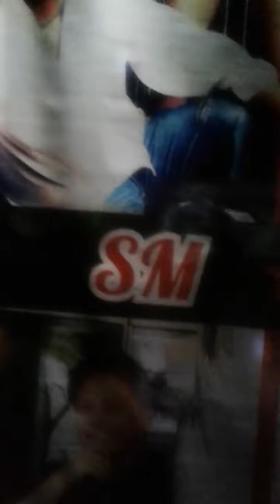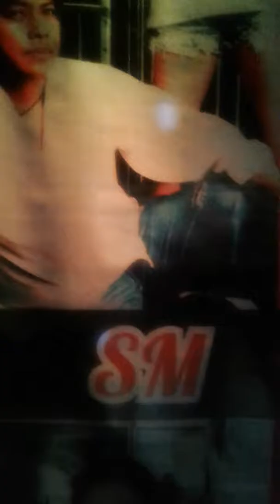SABRAN MASRON - KU PENDAM SEBUAH DUKA feat.LULU HEAVY MACHINE (Live 2019)